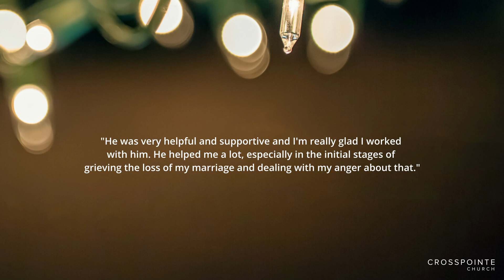Crosspointe Church, Cary NC - Remember Service - December 8th, 2021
At the conclusion of the service, you are welcome to join us for our Post-service Lobby to connect with others.